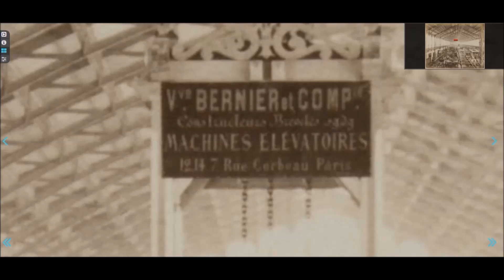Paris Exposition 1878